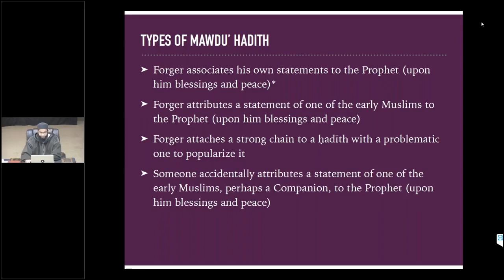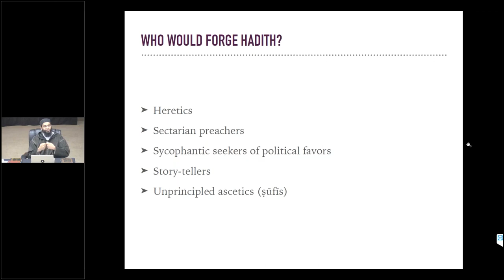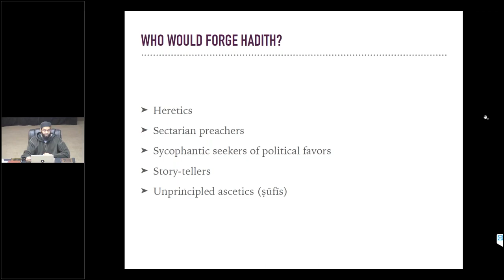Why People Forged Hadiths - Bilal Ali Ansari